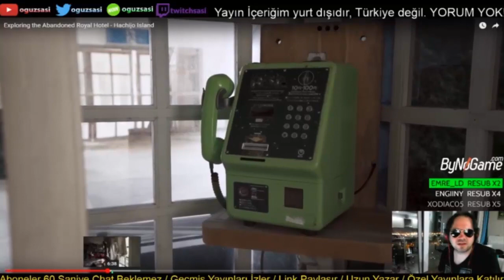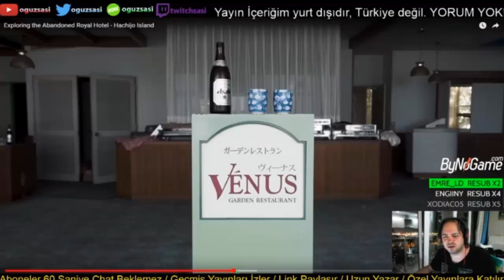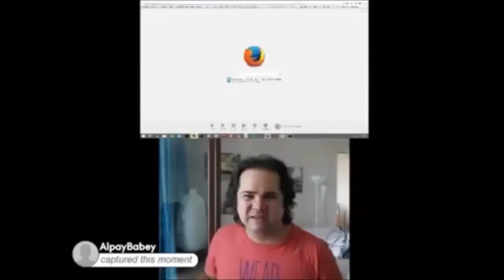Oğuz Sasi - Hachijo Adalarında ki Terk Edilmiş Oteli İnceliyor -